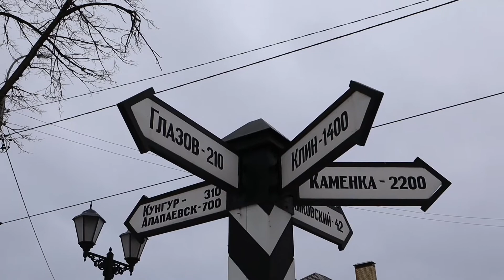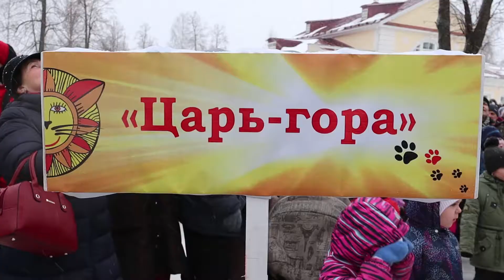Как празднуется Масленица в небольших городах?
Как отмечают Масленицу?
Это небольшое видео про празднование Масленицы в городе Воткинск. Масленица празднуется по разному в зависимости от города, села, деревни. На мой взгляд лучше прочувствовать атмосферу праздника получится в отдалении от больших городов